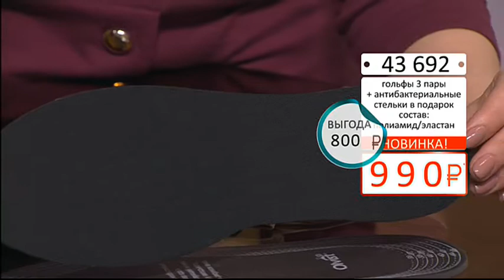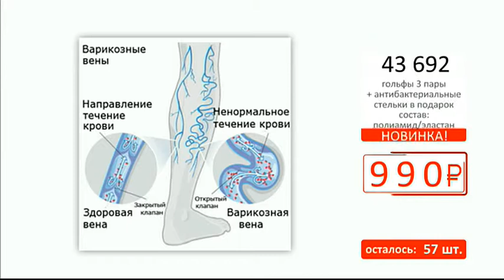КомплектВ добрый путьгольфы3 парыподарок0103 (Copy 1)